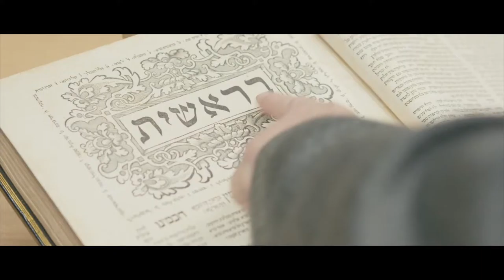Is Genesis History? Movie coming to Lima, OH and Surrounding Theaters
isgenesishistory.com for all theater locations/ and for additional information.

One night showing nationwide: Feb 23